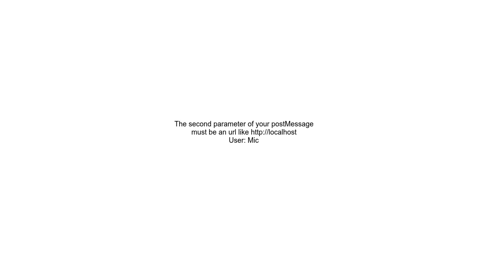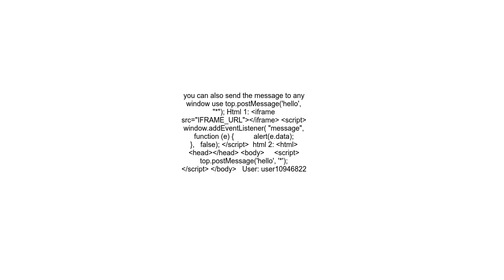javascript postMessage not working